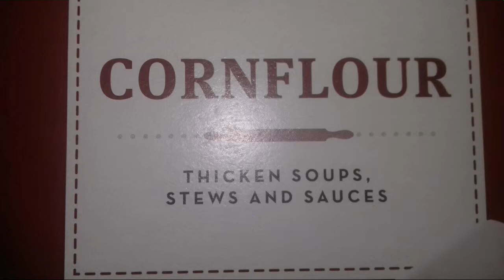how to make Aloo tikki